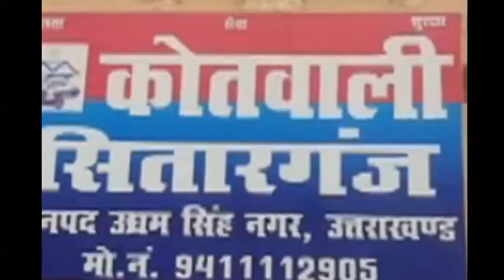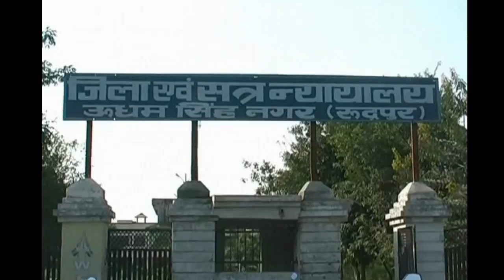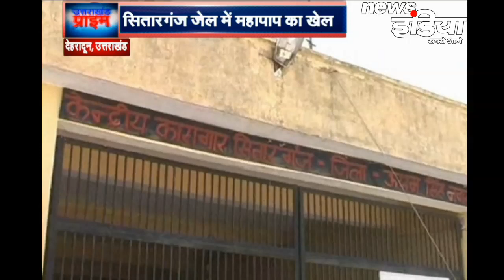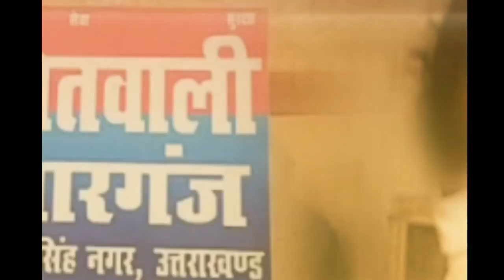उत्तराखंड के जेलों की हकीकत आयी सामने..महिलाओं के साथ करते हैं कैसा व्यवहार